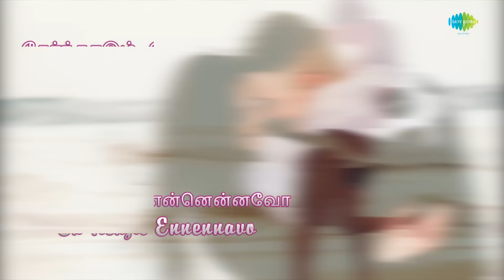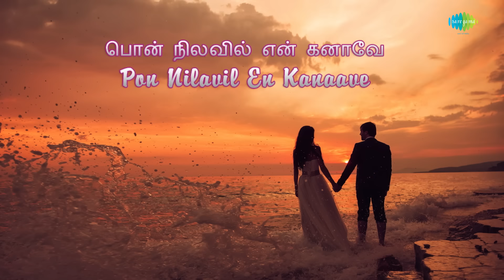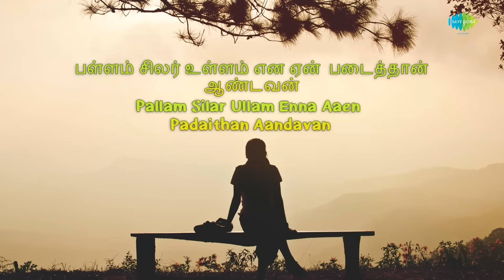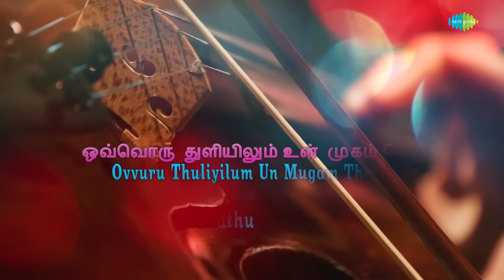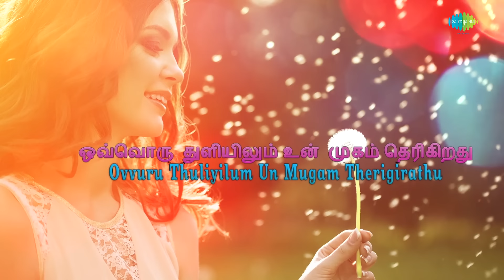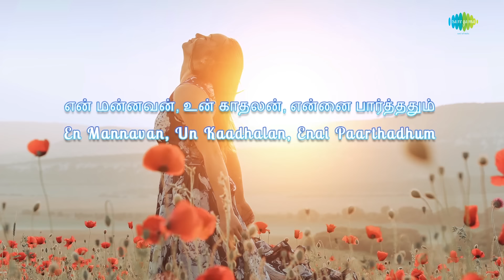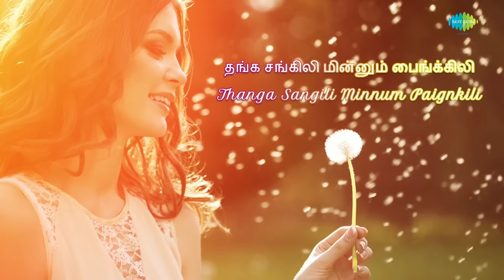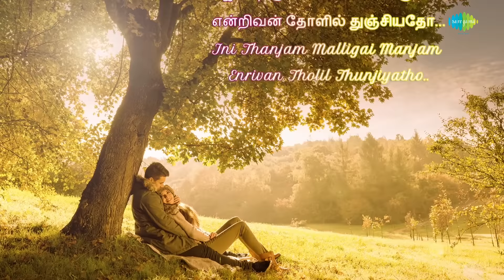Weekly Top 5 | En Kanmani | En Iniya Ponnila | Senthazhampoovil | Andhi Mazhai | Thanga Changili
WEEKEND TOP 5 :: Super Hit 5 songs with Lyrics in Tamil & English.

சூப்பர் ஹிட் 5 பாடல்களும் அதன் வரிகளுடன். கேட்டு மகிழுங்கள் !

TRACKLIST::
CLICK on the timing mentioned below to listen to your favorite Song

► 00:07 - En Iniya Pon - என் இனிய பொன்நிலா
► 04:22 - Senthazhampoovil - செந்தாழம்பூவில்
► 08:54 - Andhi Mazhai Pozhikaruthu - அந்தி மழை
► 13:26 - En Kanmani - என் கண்மணி
► 17:03 - Thanga Changili - தங்க சங்கிலி

SONG DETAILS::

Song- 1   : En Iniya Pon Nilave
Album     : Moodu Pani
Singer      : K.J. Yesudas
Lyricist     : Gangai Amaran
Star Cast  : Prathap Pothan, Shobha
Director   : Balu Mahendra
Producer : K.R. Shanmugam

Song- 2   : Senthazhampoovil
Album     : Mullum Malarum
Singer      : K.J. Yesudas
Lyricist     : Kannadasan
Star Cast  : Rajinikanth, Shobha, Sarath Babu, Fatafat Jayalakshmi
Director   : J. Mahendran
Producer : Venu Chettiar

Song- 3   : Andhi Mazhai Pozhikaruthu
Album     : Raaja Paarvai
Singer      : S.P. Balasubrahmanyam, S. Janaki
Lyricist     : Vairamuthu
Star Cast  : Kamal Haasan, Madhavi
Director   : Singeetam Srinivasa Rao
Producer : Chandra Haasan,Charuhaasan,Kamal Haasan

Song- 4   : En Kanmani
Album     : Chittukkuruvi
Singer      : S.P. Balasubrahmanyam, P. Susheela
Lyricist     : Vaali
Star Cast  : Sivakumar, Sumithra
Director   : V. Kandaswamy
Producer : Sri Vishnupriya Creations

Song- 5    : Thanga Changili
Album     : Thooral Ninnu Pochu
Singer      : Malaysia Vasudevan, S. Janaki
Lyricist     : Vairamuthu
Star Cast  : K. Bhagyaraj, Sulochana, M.N. Nambiar
Director   : K. Bhagyaraj
Producer : C.M. Nanjappan